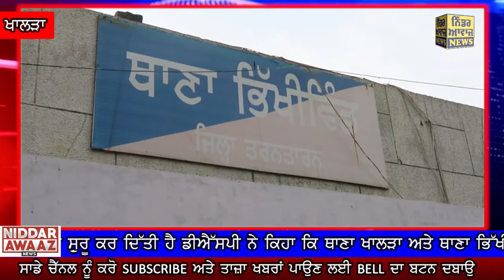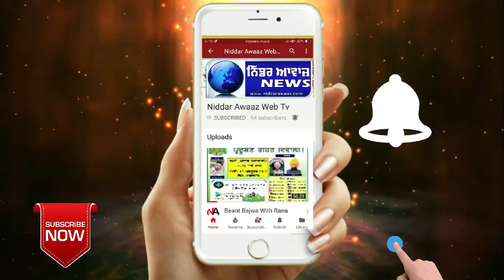ਪੁਲਿਸ ਨੂੰ ਭਾਜੜਾ ਪਾਉਣ ਵਾਲੇ 2 ਕਾਰ ਲੁਟੇਰੇ ਪੁਲਿਸ ਨੇ ਦਬੋਚੇ 2 ਫਰਾਰ Bhikhiwind